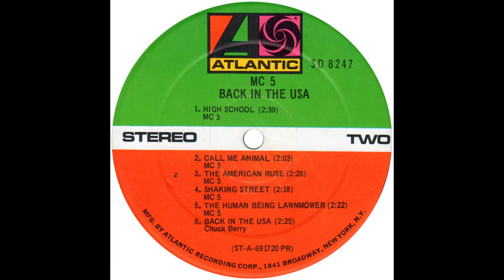MC5 - Call Me Animal